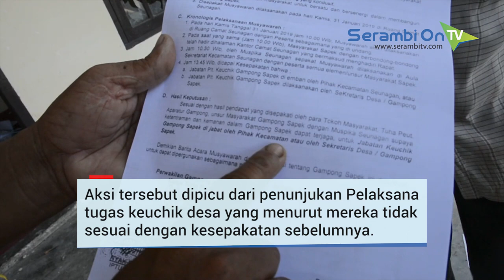Massa Obrak abrik Kantor Keuchik di Nagan Raya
SERAMBITV.COM, SUKA MAKMUE – Puluhan warga Desa Sapek, Kecamatan Seunagan, Nagan Raya, mengobrak-abrik kantor keuchik setempat usai shalat Jumat (15/2/2019).

Aksi tersebut dipicu dari penunjukan pelaksana tugas keuchik desa yang menurut mereka tidak sesuai dengan kesepakatan sebelumnya. Dalam aksi itu, massa menghancurkan semua mobiler dan memecahkan kaca jendela kantor keuchik tersebut.

Terkait peristiwa itu, pihak kepolisian langsung turun ke lokasi guna mengamankan dan menenangkan situasi yang sempat memanas.